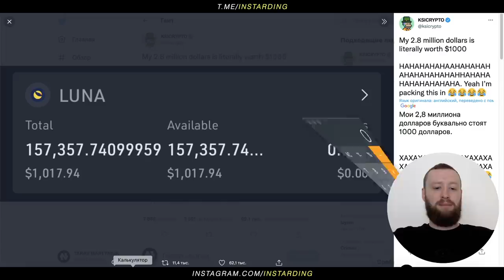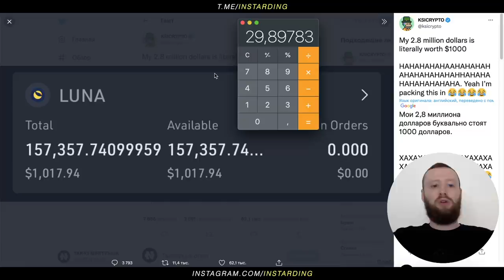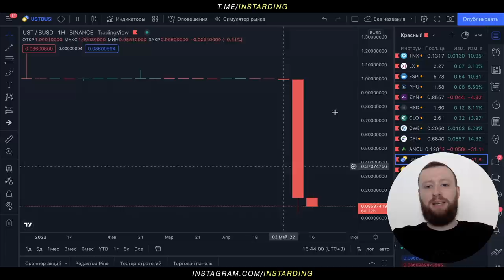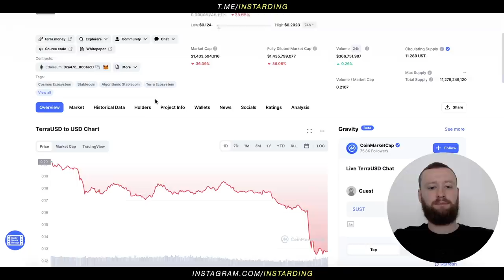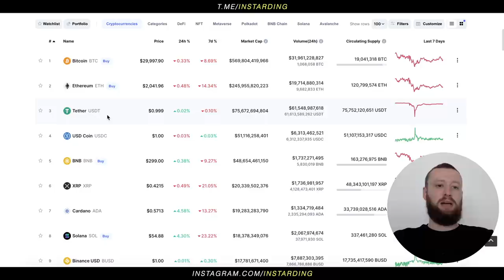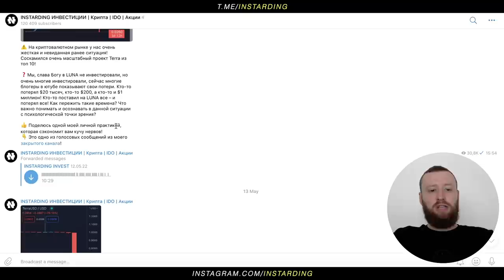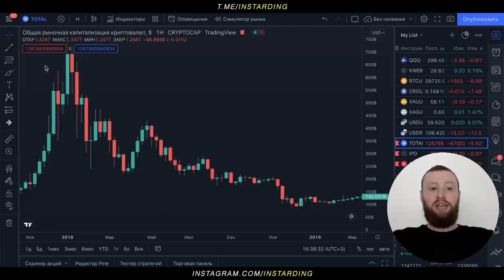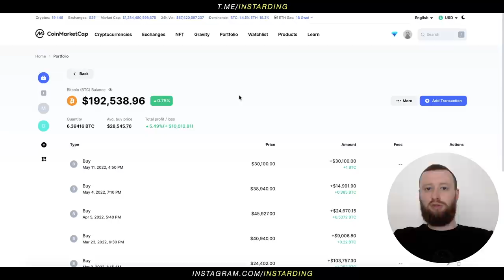БИТКОИН И ЕГО ОГРОМНЫЙ МИНУС! КРАХ TERRA LUNA И UST! КРИПТОВАЛЮТА В ОПАСНОСТИ! НЕДОСТАТОК DEFI!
Лучшая биржа для Крипты!

👇 Моя единственная страница в Instagram!
❌ Все остальные – это мошенники!

В чем минус Биткоина и вообще всех криптовалют? На примере проекта Terra мы разберем очень важный минус всей DeFi-экосистемы! Смотреть всем!

👇 Отзывы из закрытого канала!

Не заходи в крипту, пока не осознаешь этот принцип!